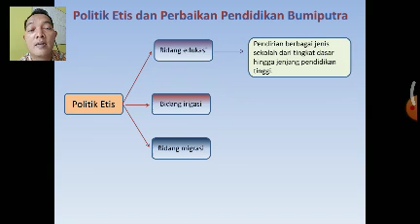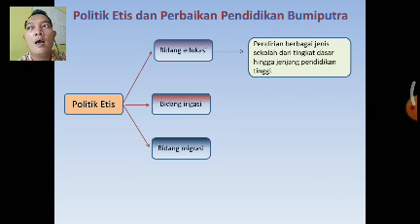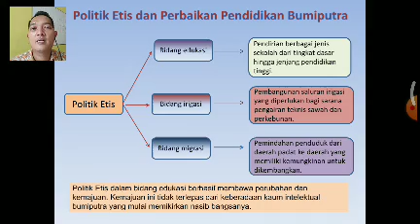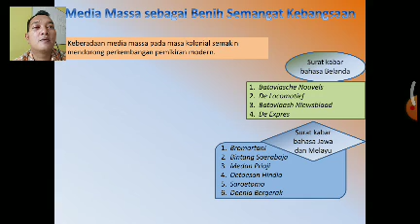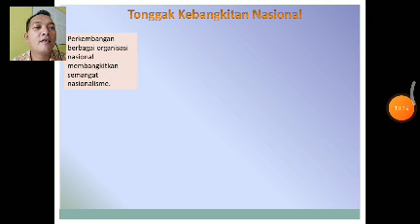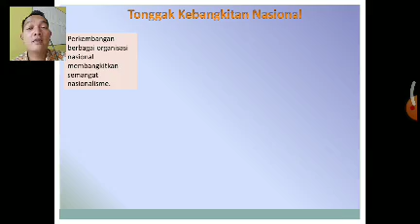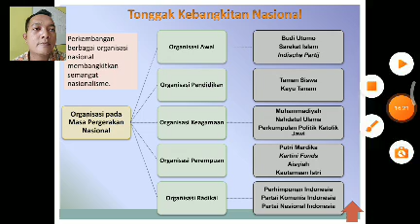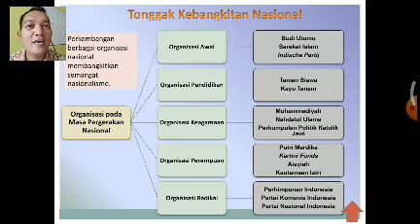Timbul organisasi pergerakan Part. 1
Haloow Viewers apa kabar jumpa lagi dengan saya hehe
ok Viewers pada video kali ini saya akan membahas tentang pergerakan nasional semoga bermanfaat bagi para viewers, mohon maaf apabila ada kekurangan jangan lupa untukk : Like, Share, Comment dan Subscribe ya.